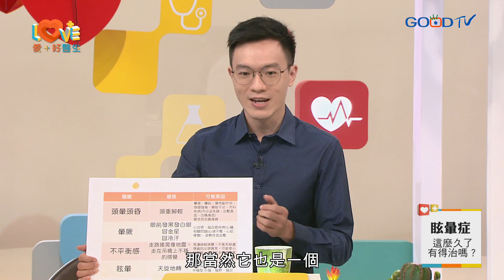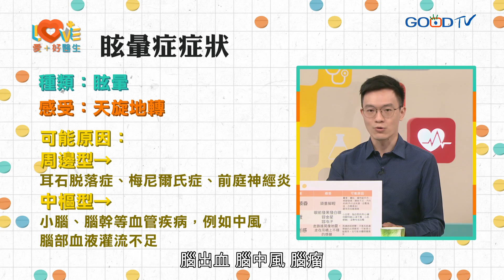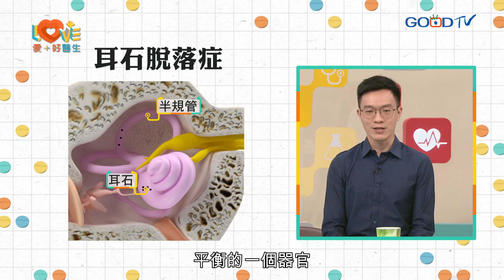突然天旋地轉～小心眩暈症？判別標準與病因症狀是什麼？就醫要看哪一科？吃營養補品可以防止嗎？症狀反覆很久了能根治嗎？治療有那些方式？日常生活如何預防？｜黃瑽寧（feat. 廖晉緯、曹玉婷）暈眩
很多人常常會有頭暈的問題，但不知道要掛哪一科，去看醫生也常常找不出原因，今天我們邀請到神經內科#廖晉緯醫師 以及家醫科#曹玉婷醫師 一起來聊聊眩暈症的問題。眩暈症

更多影片：
沒病為何要做健康檢查？健檢項目一大推，要如何挑選？
壓力不大卻喘不過氣？身體盜汗忽冷忽熱？
只是鼻塞需要看醫生嗎？看了卻一直看不好？
兒童也有長新冠？確診過仍要打疫苗嗎？
長輩怎麼勸就不看醫生？跟長輩溝通該如何引導？
成人確診痊癒後常常疲倦？長新冠的定義與症狀為何？
B肝帶原者的養肝生活！有B肝抗體是終身免疫嗎？
明明睡滿八小時，為何還是疲憊沒睡飽？
兩代鴻溝如何通？面對不同性格要如何應對？
頭髮掉滿地讓人很焦慮～產後落髮能恢復正常嗎？

00:00節目開始
01:37 VCR-眩暈病友的經驗分享
04:14 判別眩暈症的標準
06:14 首次、反覆暈眩者建議就醫評估治療
07:34 眩暈症的症狀
14:11 焦慮、恐慌可能是暈眩主因
16:10 什麼是耳石脫落症？
17:41 耳石脫落症的症狀
18:41 什麼是耳石復位術？
19:51 醫生對眩暈症的建議！
20:46 黃醫師的心底話